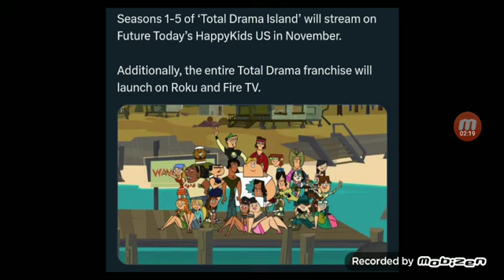Seasons 1-5 of Total Drama to be on HappyKids US in November.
I never expected that they would do this probably due to some license deals with Fresh TV but here it is, as HappyKids seems to get something that is known to be teen friendly at it's time, as a parody of reality shows with a PG rating as it will have up to 5 seasons being accessed there. I would be shocked if they get the new season.